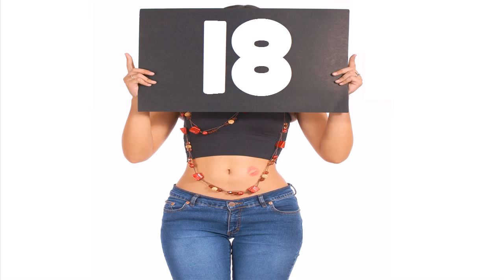Herzlichen Glückwunsch zum Geburtstag #18